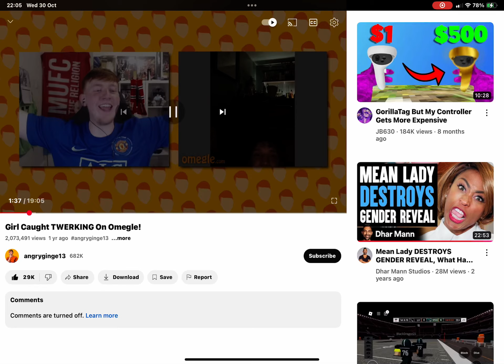I’m back early